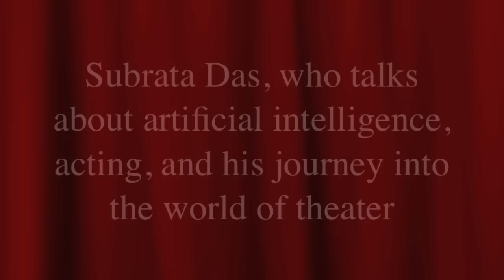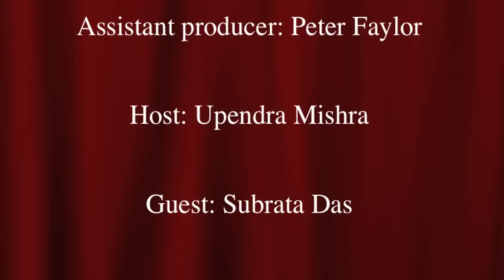INDIA New England News Presents: Subrata Das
Subrata Das Talks About Artificial Intelligence and Acting and His Journey Into the World of Theater.